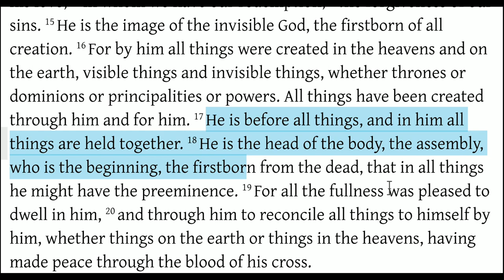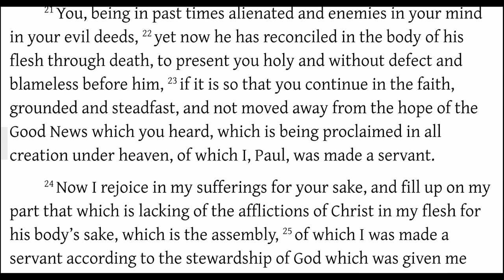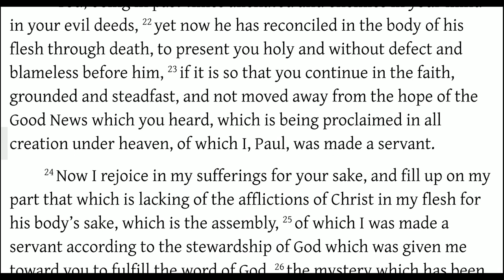Trinity Doctrine Revisited (Colossians 1:15-23)